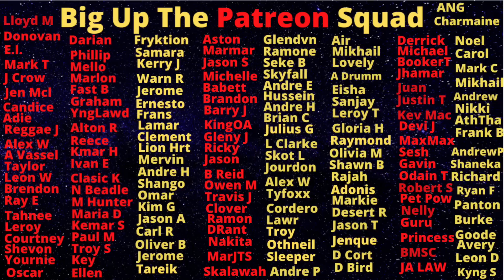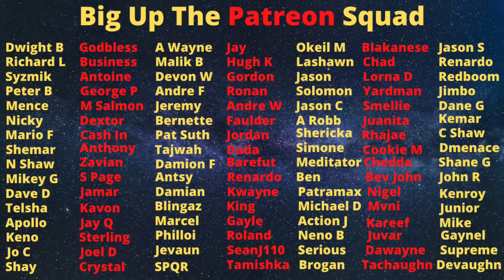Jamaican Taxi Drivers Crossed The Line This Time Or Dem Have A Point? 🤔